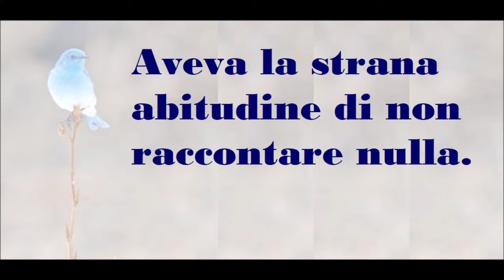🟡 LA STRANA ABITUDINE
LA STRANA ABITUDINE di C. Pavese
🟡 Donato Saulle
Psicologo clinico - Psicoterapeuta
Via San Vito, 6
20123 - MILANO